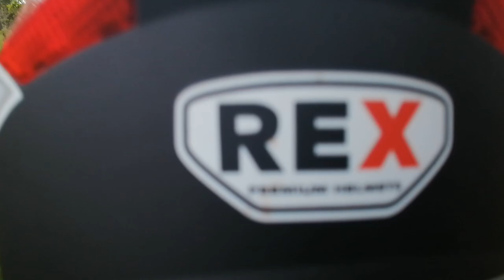Happy Trip in Cambodia, Village Karaoke Songs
Hello! Everyone this is my youtube channel for share obout trip and Village Karaoke songs.
You Have A Good luck.
From Best Share Officail.